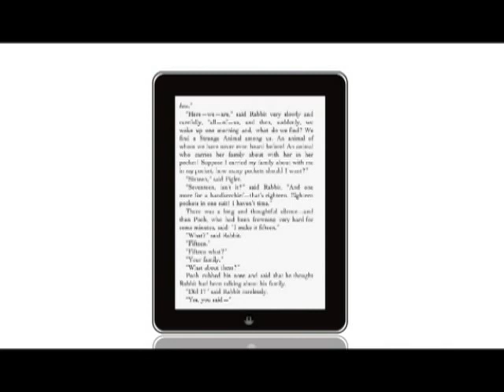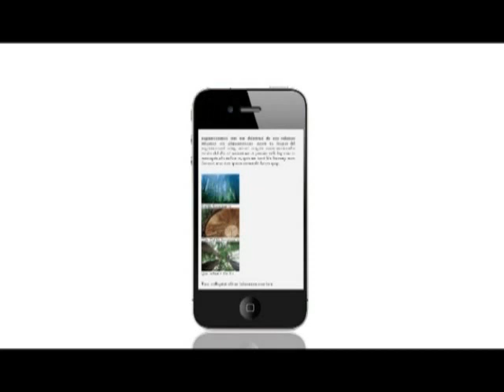OurTV.hk《向左望》第95集：再向左望「司徒華」